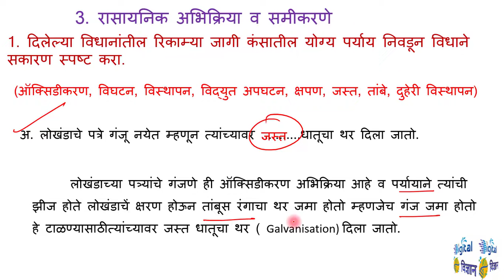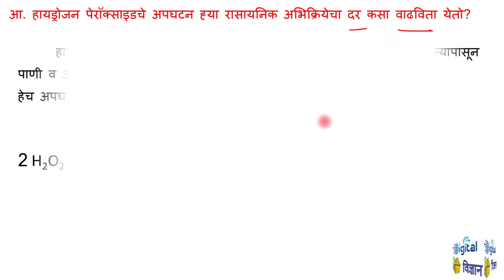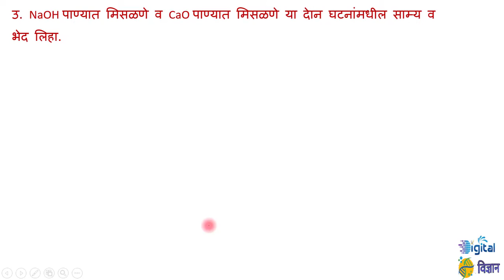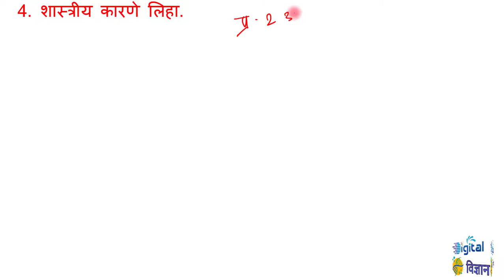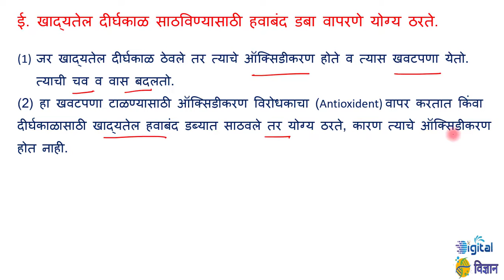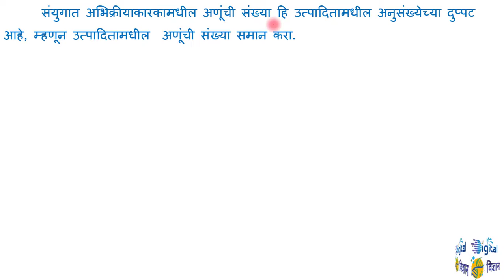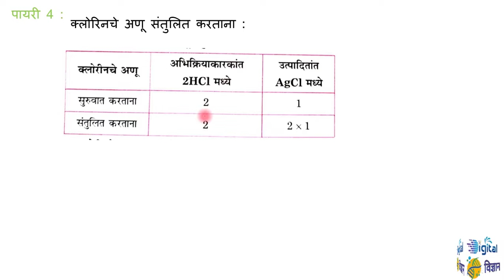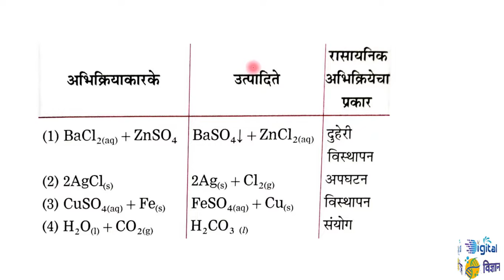इ.10 वी विज्ञान-1| 3.रासायनिक अभिक्रिया व समीकरणे | पूर्ण स्वाध्यय |10th Science-1 Exercise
पाठ 3. रासायनिक अभिक्रिया व समीकरणे

*रेडोक्स अभिक्रिया*
*ऑक्सिडीकरण व क्षपन*
💥 *रासायनिक अभिक्रियेच्या दरावर परिणाम करणारे घटक*
💥 *व्हीडिओ क्र.3*
 *रासायनिक अभिक्रियांचे प्रकार*
*रासायनिक समीकरण संतुलित करणे*
*रासायनिक समिकरणाचे लेखन नियम*